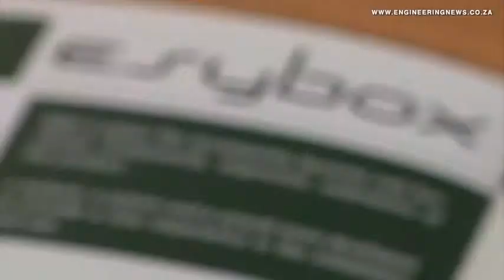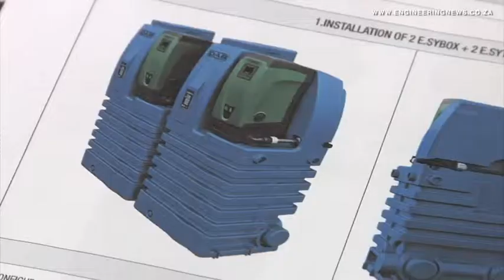Dutch team clinches 2014 Sasol Solar Challenge title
From Creamer Media in Johannesburg, this is the Real Economy Report. Delft University’s Nuon Solar Team, from the Netherlands, has clinched the 2014 Sasol Solar Challenge title. Ten solar powered cars managed to complete the race, crossing the finish line at the end of the eight-day, Pretoria to Cape Town race. Irma Venter has the story.